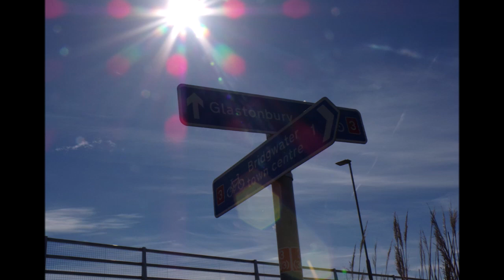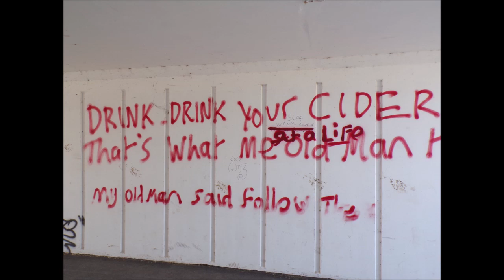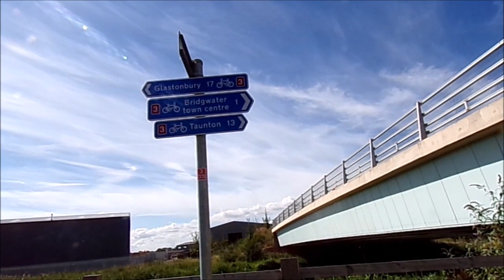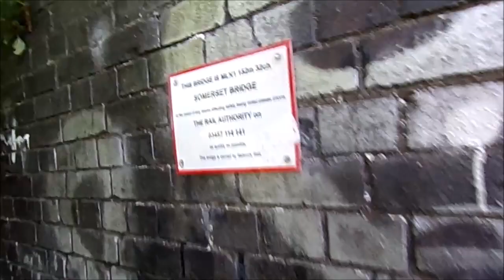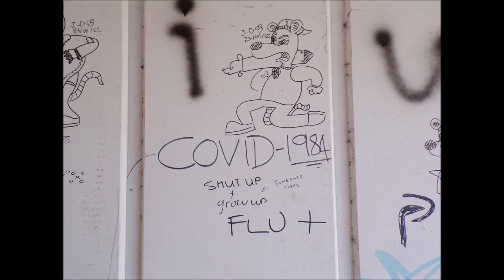Bridgwater, Part II , 'Brunel's Somerset Railway Bridge' over the River Parrett, Bridgwater Somerset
Part II more of my visual diary and reflective journal as I stroll beside the River Parrett to Somerset Bridge---the iron bridge created by Brunel as the railways developed across the land.This bridge another symbol of Bridgwater's great involvement in history---a bridge that has tested time and engineering and large in my memory from early childhood and where I have walked with family and friends. a new bridge close by takes the heavily laden lorries from the warehouses nearby---a newish feature here--no where near the beauty of the old Somerset bridge---the small tunnels still the same---built for shorter people I guess but as kids we always had fun running thru them with our voices echoing in the darkness...The iron staircase where I have carried my bike up a few times on one of my cycling days with views now of the muddy River Parrett below.